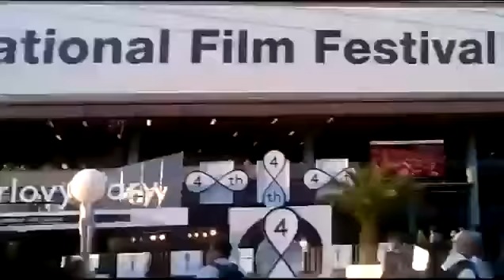Madar & Otto Ferocity LOGIC IS A WANKSTA